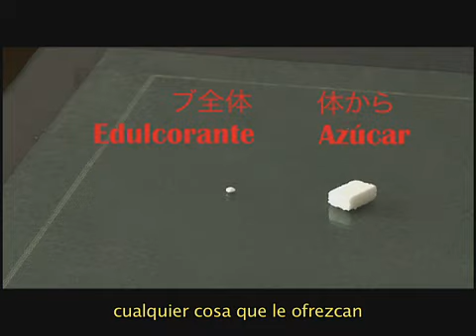SANYO_PRACTICO_WINER_BUS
Comercial de Sanyo 3/3 dirigido por Santiago Winer BUS